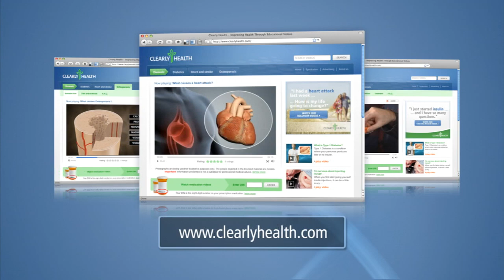Diabetes & Insulin: How will my exercise regime change?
- Exercise plays a big role in the balance of insulin and blood glucose, because it affects both of them ...